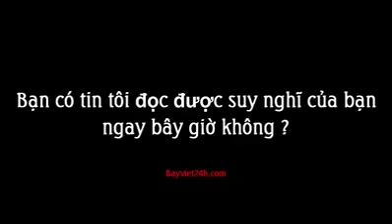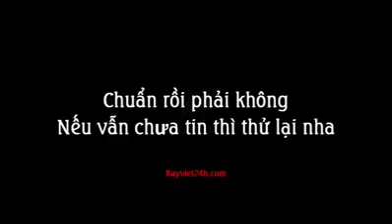Đọc suy nghĩ bất cứ ai không tin thì thử luôn